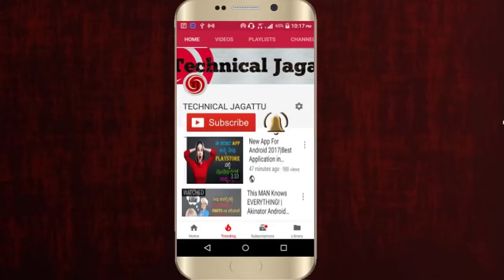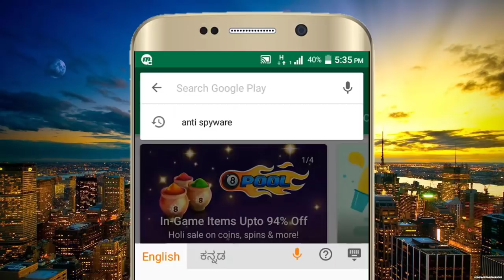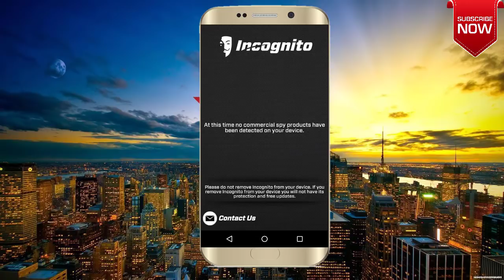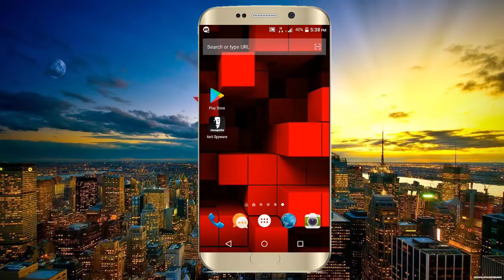Google Playstore Secret Application 2018 |Nobody Knows |Technical Jagattu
This is the best secret app from play store.The top feature of this app is to prevent you from being a spy.

This Secret app is available in google play store and gives a lot of hidden feature in this app.

technical jagattu
technicaljagattu